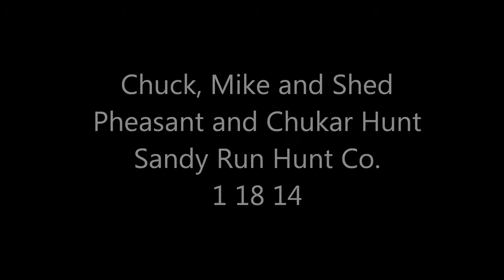Chuck, Mike and Shed Upland Bird Hunt